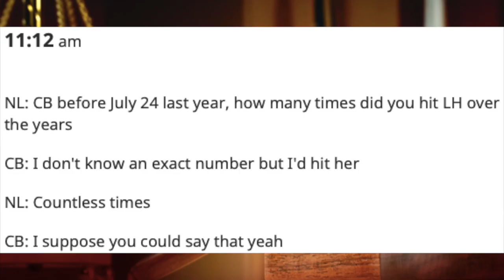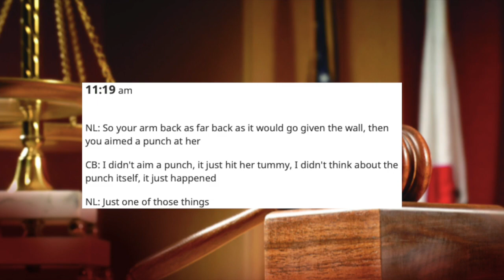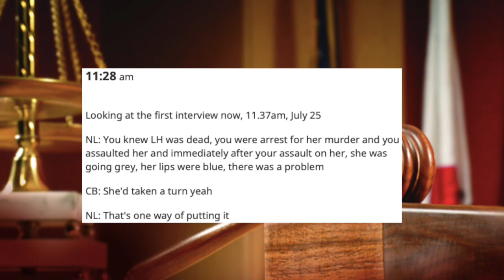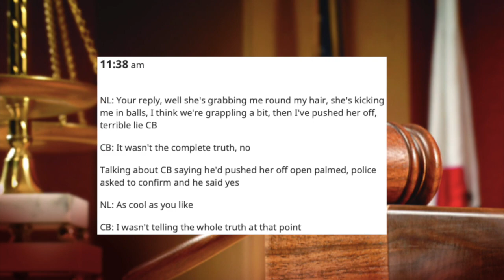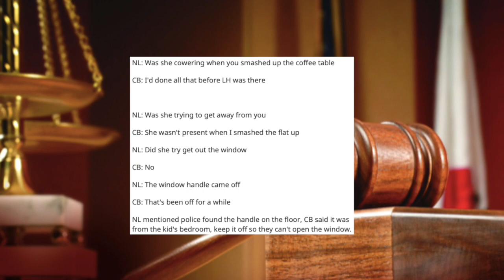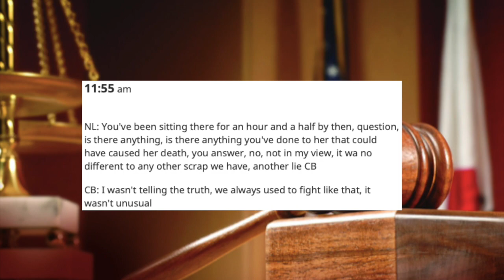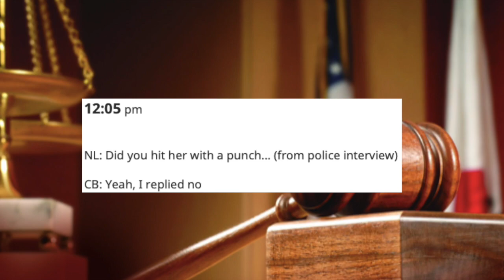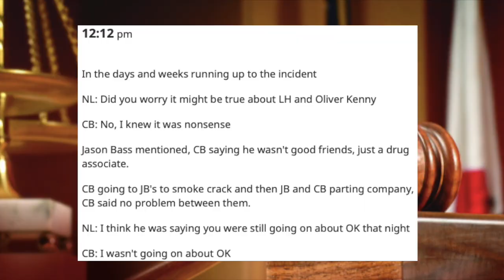The Lauren Howe Murder Trial (Charlie Booth Cross-Examination)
This story is about a 26-year-old mother of two Lauren Howe who was murdered by 27-year-old Charlie Booth the father of her children in their home at tennis way Baildon on the 24th of July 2022